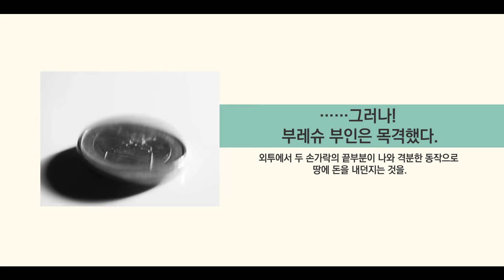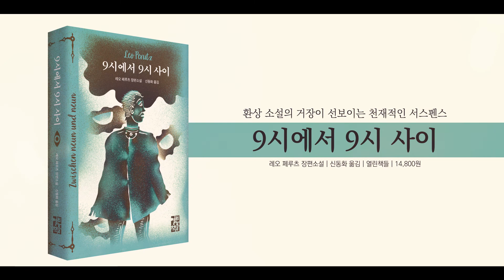레오 페루츠 『9시에서 9시 사이』 북트레일러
20세기 환상 소설의 숨은 거장이 선보이는 천재적인 서스펜스!
오랜 시간 묻혀 있었던 고전 명작
레오 페루츠의 대표 장편소설!
자유를 빼앗긴 인간의 절망적인 탈주!
SF를 비롯한 현대 장르 문학의 원전